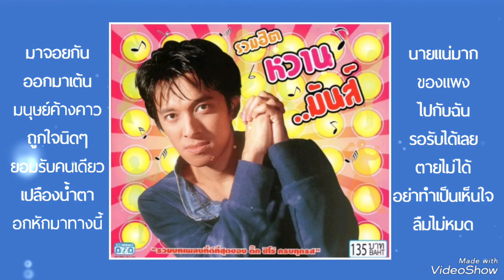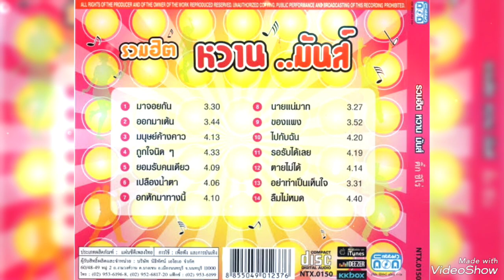รวมฮิตหวานมันส์ - ติ๊ก ชิโร่ รวมเพลงฮิต ติ๊ก ชิโร่